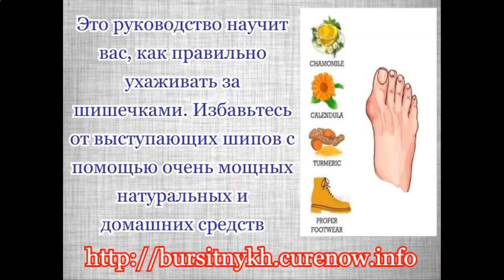Простые способы естественно лечить костные отростки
Очень эффективные природные средства, которые полностью излечивают опухоли и помогают избежать хирургического вмешательства